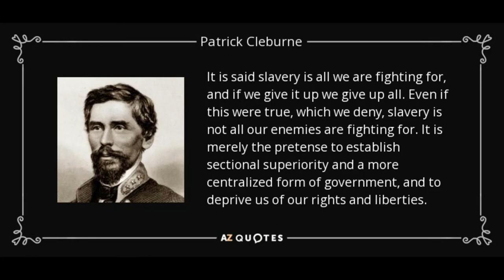Craig Pitman - The Ballad Of Patrick Cleburne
"The Ballad of Patrick Cleburne"
Words and Music by Craig Pitman

Patrick R. Cleburne was born in County Cork, Ireland on March 17, 1828. He immigrated to the U.S. in 1849 settling first in New Orleans before moving to Helena, Arkansas. When Arkansas seceded from the U.S., he cast his lot with the Southern Confederacy in its struggle for independence from the U.S. While Cleburne was opposed to slavery, he knew that the U.S. government was usurping its Constitutional authority by sending an army of invasion to conquer and  force  the seceding states back into the Union at gunpoint.

Cleburne's leadership ability quickly advanced him to the rank of Major General in the Army of Tennessee. He distinguished himself at the Battles of Shiloh, Missionary Ridge, Ringgold Gap, the battles around Atlanta, and lastly the Battle of Franklin.

Cleburne met Susan Tarleton from Mobile, AL at the wedding of his commander, General William Hardee. The Irishman was smitten with Miss Tarleton and while on furlough, he rode from Georgia to Mobile to ask her hand in marriage. Sadly, the were never wed.

On November 30, 1864, at approximately 4:00 PM, the Army of Tennessee, commanded by General John Bell Hood charged the Federal forces at Franklin, TN. Cleburne's brigade attacked the Federal center anchored at the Carter House. While leading the charge, two of his horses were shot from under him but he continued leading his men on foot. One Confederate survivor of the battle later reported that they saw Cleburne urging his men forward before the smoke of the battle obscured the witnesses' vision. The battle ended around 9:00 PM that night and was one of the most costliest engagements of the war. Five Confederate generals including Cleburne were killed that day. Cleburne's body, pierced by a single bullet to the heart, was found a few yards in front of the Cotton Gin about 100 yards to the southeast of the Carter House where the fighting had been the heaviest.

Susan Tarleton learned of her fiancé's death the following day when she was in her family's garden and overheard a newspaper boy on the street announcing the news of the battle and the death of General Cleburne.

Before his death, Cleburne petitioned the Confederate government to arm slaves and emancipate any who would fight for the Confederacy. Fears of slave insurrections such as those in the Caribbean where women and children were butchered prevented the petition from being considered.